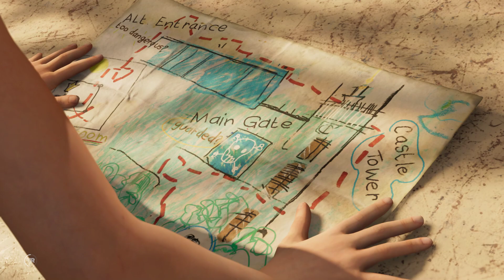Shadow of the Tomb Raider Gameplay In Bengali (PART-3) PC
that is simpale channel whare i playing games and some gaming streaming.. and some tech related content.